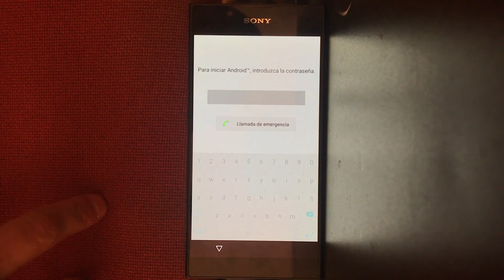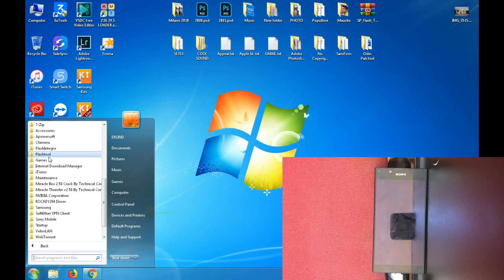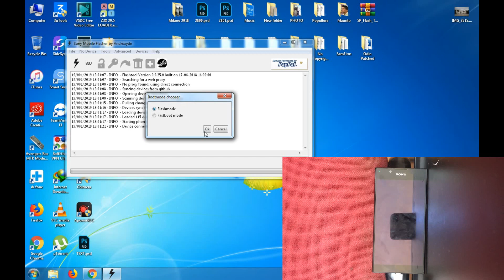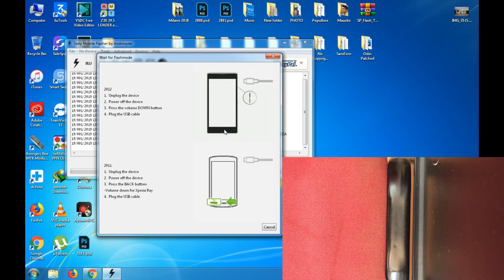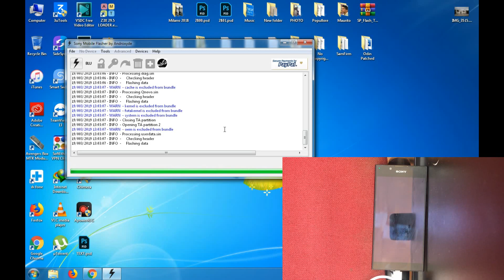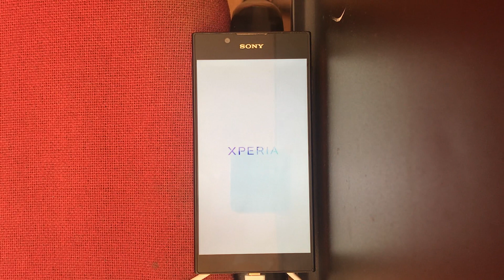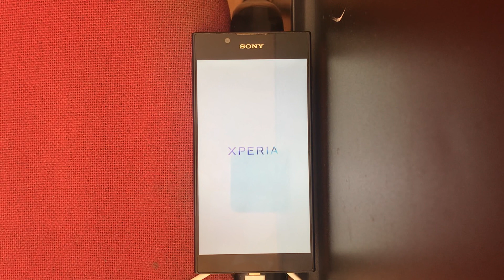Hard Reset Sony Xperia L1, Easy Way [100% Completed]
How to hard reset Sony Xperia L1 G3311, G3312, G3313 with easy flashing firmware device:
First of all download files:
Please search on google fpor the links since newest update of youtube doesnt allow anymore adding new links.